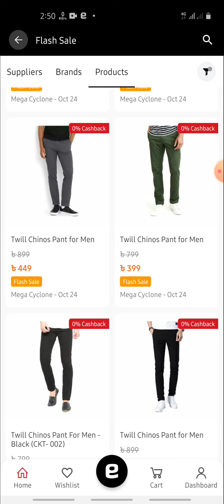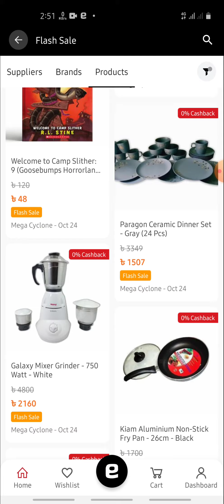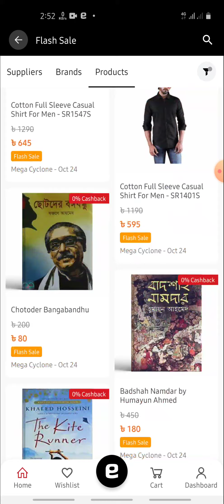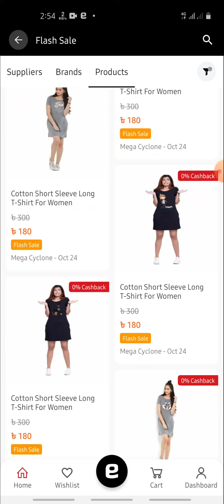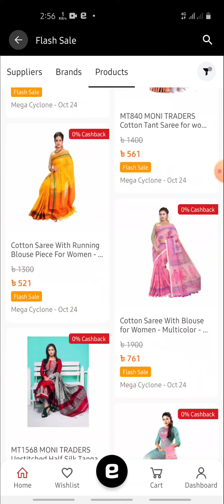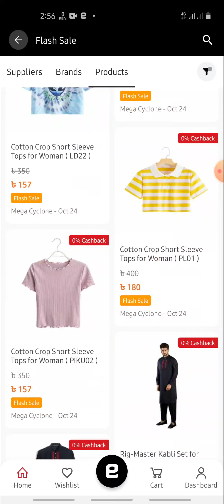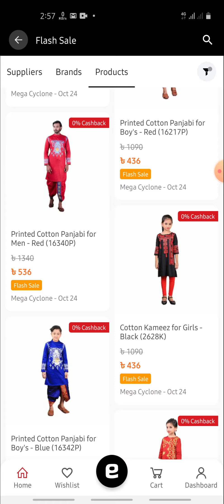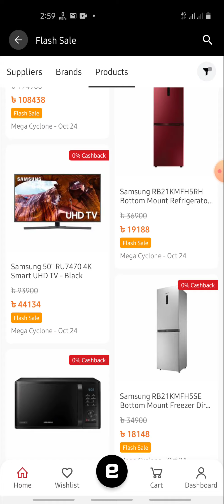Evaly Mega Cyclone 2pmOctober 24, 2020